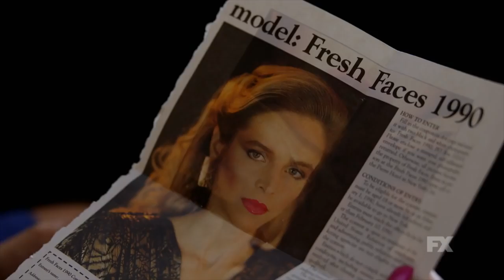Pose Season 2 First Look (HD)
Determined to be an example to her children, Blanca launches a business venture with unexpected results. Meanwhile, Ricky’s travels have unpredicted consequences for his relationship with Damon, and Elektra shocks the ballroom community with a bold move. Written by Janet Mock; Directed by Gwyneth Horder-Payton.

» Watch Pose Tuesdays at 10:00pm/9c on FX
» Starring: Evan Peters, Kate Mara, James Van Der Beek